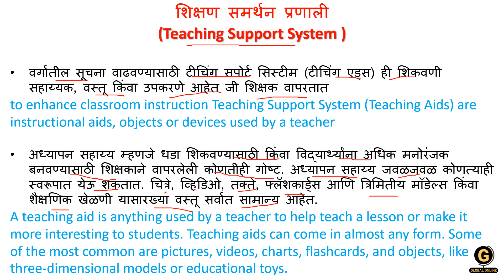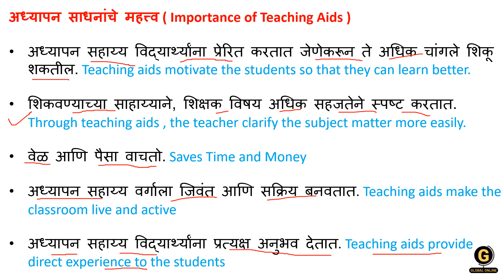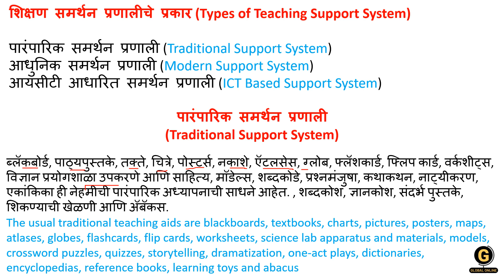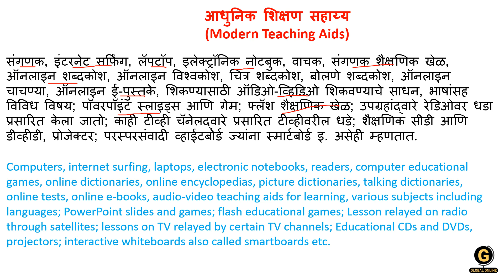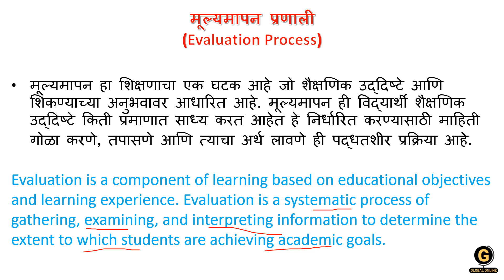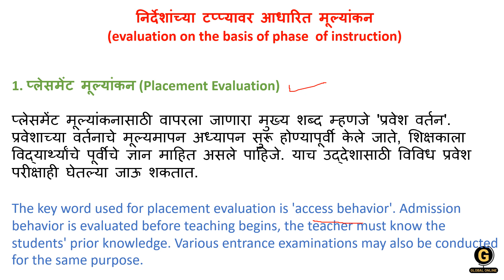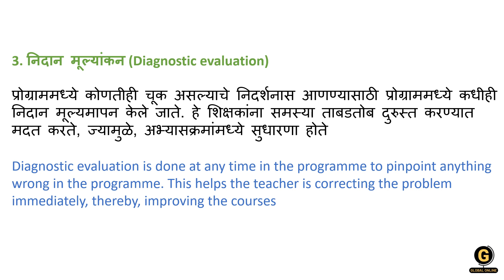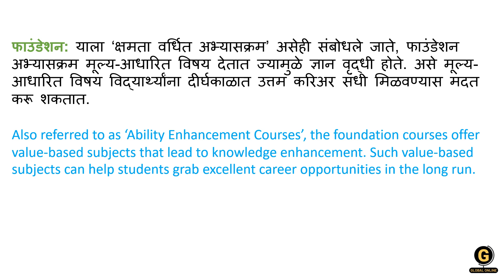MHSET Paper 1 Preparation 2023 | Teaching Aptitude - Teaching Support & Evaluation System